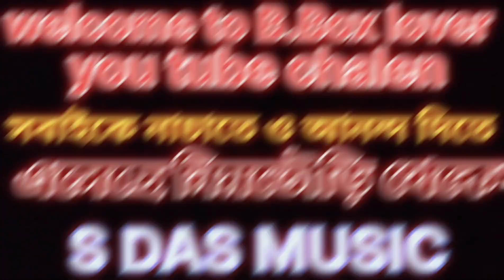howrah saihati kalitola kali pujo at S/Das Music সাইহাটি কালীপুজো সবাইকে আনন্দ দিতে এসেছেS Das music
howrah saihati kalitola
saihati kalipujo
saihati kali pujoat s Das music
boxcomptition
boxcomptition s Das music
kali pujo box comptitione
your quaris